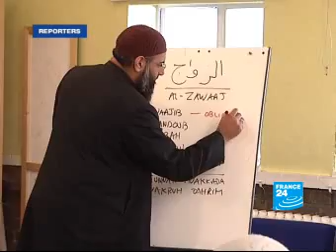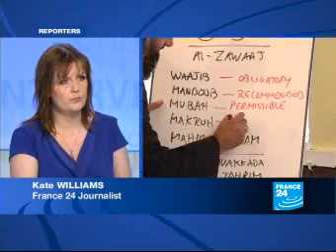Britains escalating extremism - Part2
iPressCenter.com: A new organisation is taking on radical Muslims in the United Kingdom. The English Defence Leagues movement is slowly gaining ground across the country, as its members protest against those who want to impose Sharia law across Britain.